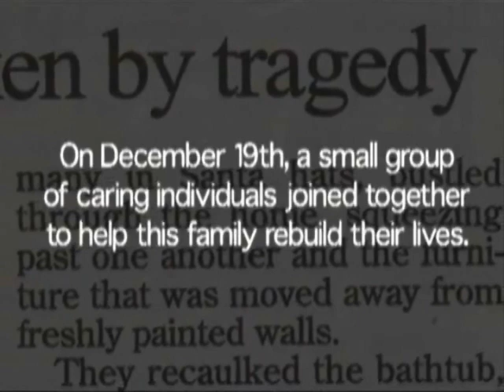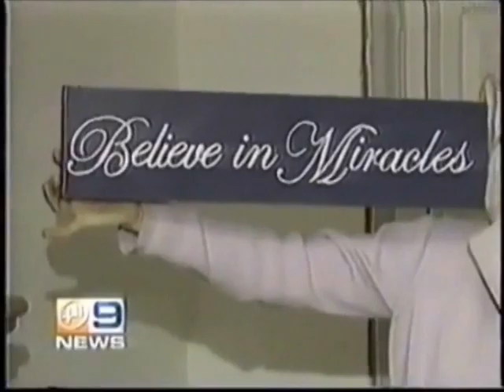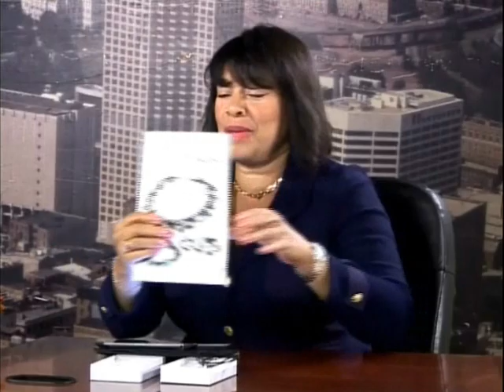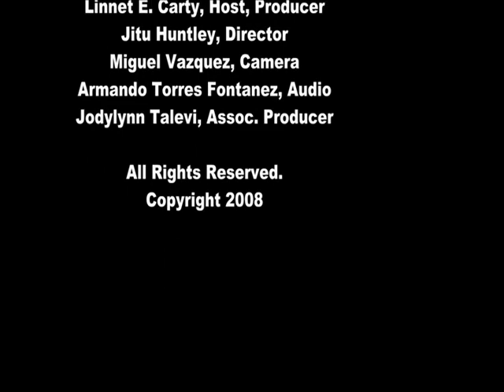Linnet Carty Show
Comical TV Talk Show Host, Linnet Carty interviews the owner of A Bead of Roses, Lisa Rose